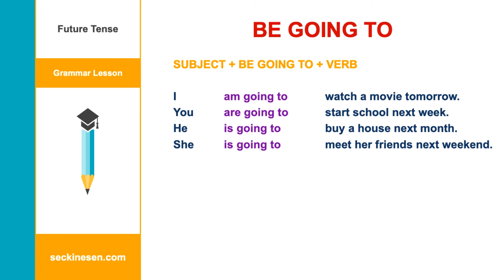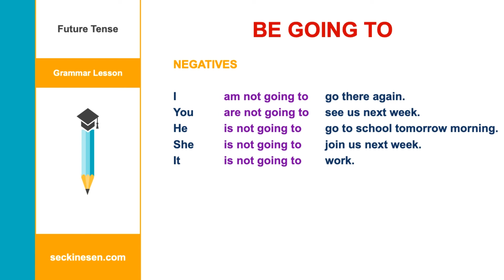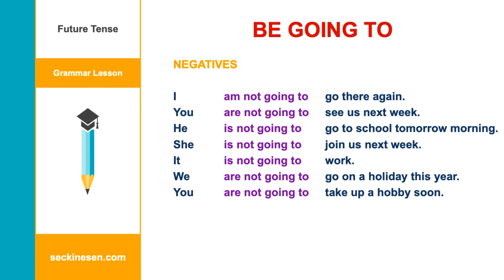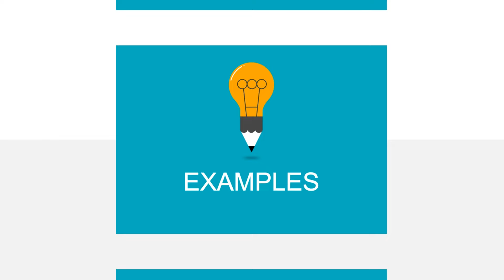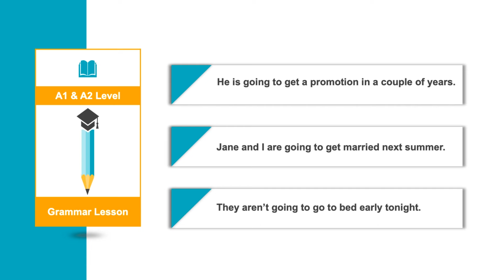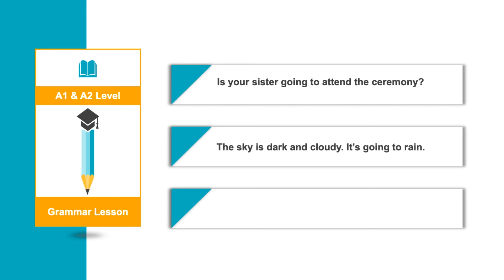A1 Seviye İngilizce Ders 39 - Future - Be Going To - Gelecek Zaman | Sıfırdan İngilizce Öğreniyorum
A1 seviye İngilizce dersleri - sıfırdan ingilizce - yeni başlayanlar için başlangıç seviye temel İngilizce konu anlatımı: İngilizcede Gelecek Zamanda "Be Going To" Kullanımı (The Future Tense with "be going to"). Beginner ve Elementary düzeyde genel İngilizce konularını sıfırdan başlayarak işliyoruz - Seçkin Esen ile İngilizce öğreniyorum.

Bu derste "The Future Tense with Be Going To" ("Be going to" ile Gelecek Zaman) konusunu öğreniyoruz ve örnek cümlelerle pratiğini yapıyoruz.

Çok daha fazla video ders izlemek ve aktiviteler çözerek İngilizce öğrenmek istiyorsanız 6 AYDA BAŞTAN SONA İNGİLİZCE eğitimime %50 indirimle kayıt olabilirsiniz

İngilizce kelimeleri hızlı ve kolayca öğrenmek için ücretsiz Wordismo İngilizce Kelime uygulamamızı da indirebilirsiniz